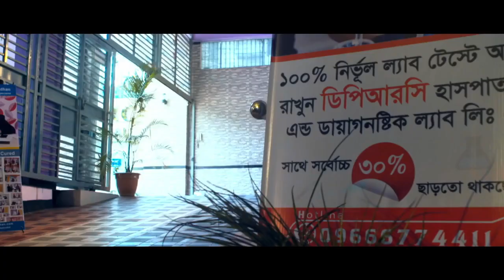ভিটামিন ডি কম বা বেশি হলে কী কী সমস্যা হয় | Vitamin D Deficiency | Source | Advantage| Disadvantage